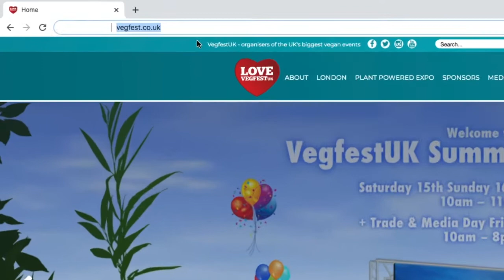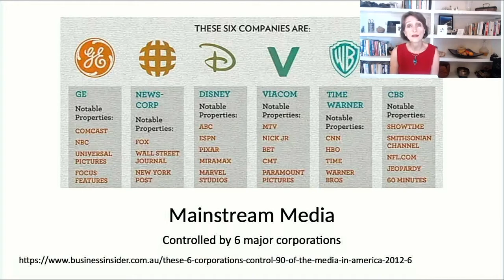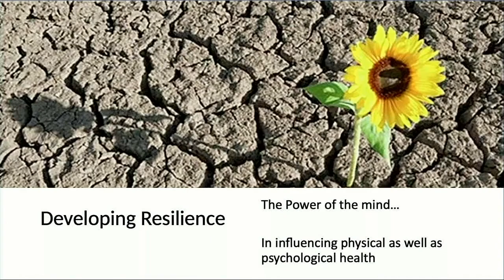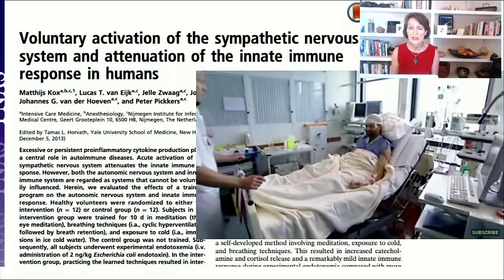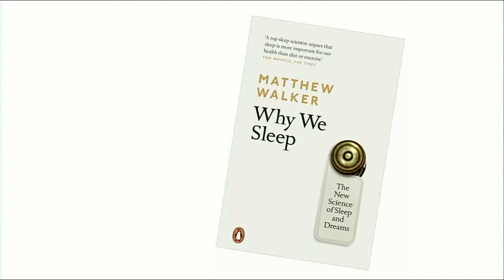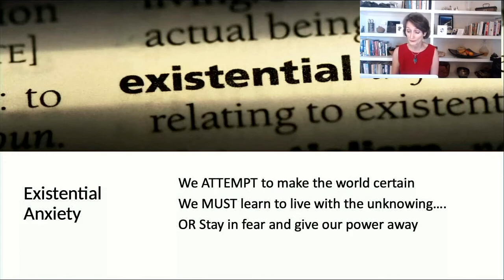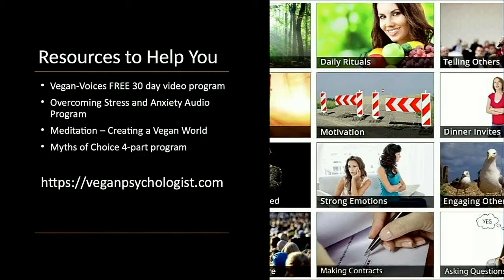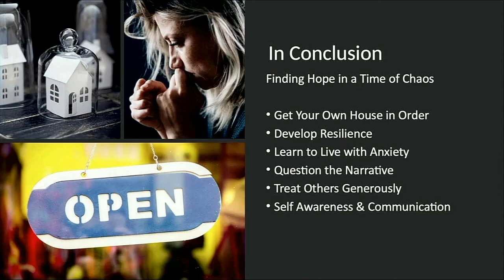Finding Hope In a Time Of Chaos by Clare Mann - VegfestUK Summerfest Online 2020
More than ever before many animal activists feel:

• Their vystopia has reached intolerable levels.
• Hopeless in the face of in-fighting that’s emerged in the vegan community.
• They’ve lost friends due to current polarised perspectives.
• As though activism may never be possible in the “new world order”.
• Distressed that a vegan world now seems unlikely.

More than ever before, vegans must examine their own responses to the current chaos and work towards truly collaborating with others to bring about animal liberation. This is only possible if we each examine the wider systemic issues and the consequences of society’s shadow which is being brought into the light at this time.

Vegan Psychologist Clare Mann provides insights, tools and techniques to help us navigate the chaos and re-claim our innate power so we hold true to our mission of creating a better world for animals, people and planet.

This talk was available at VegfestUK Summerfest Online 2020.